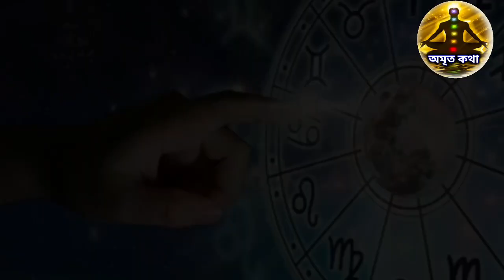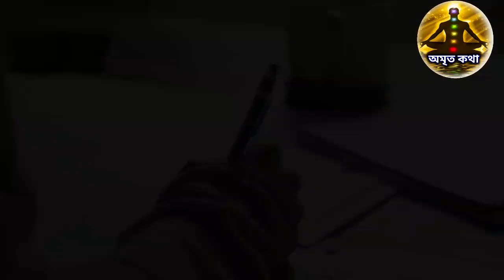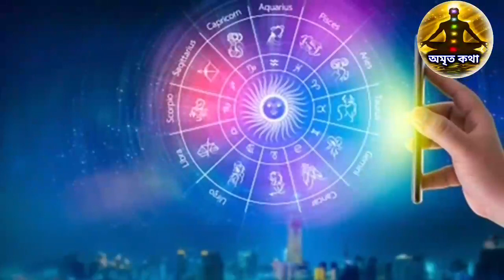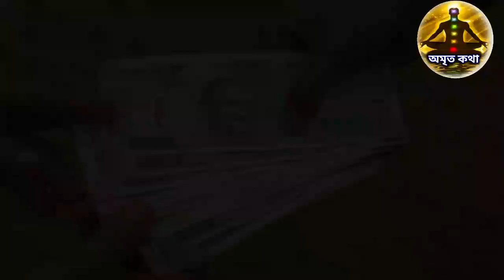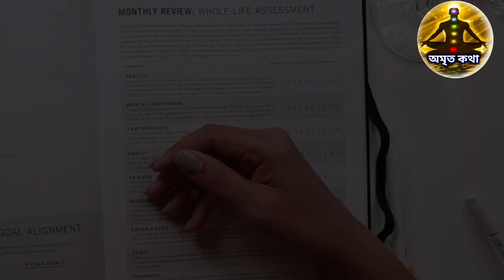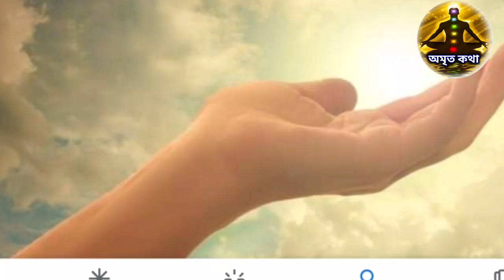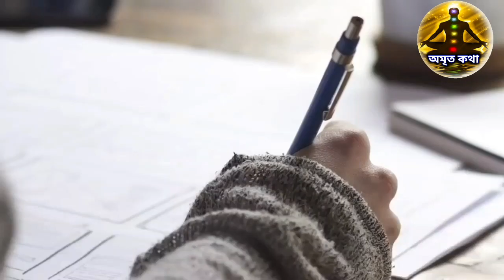2023 সাল এই 6 টি রাশির স্বপ্নের বছর হতে চলেছে - জ্যোতিষ শাস্ত্র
2023 সাল এই 6 টি রাশির স্বপ্নের বছর হতে চলেছে - জ্যোতিষ শাস্ত্র
#2023 সালে এই 6 রাশির স্বপ্নের বছর হতে চলেছে - জ্যোতিষ শাস্ত্র
জ্যোতিষশাস্ত্র একটি অন্যতম গুরুত্বপূর্ণ অঙ্গ এই জ্যোতিষ শাস্ত্র অনুযায়ী আগামী 2023 সালে যে বারোটি রাশির রয়েছে তার মধ্যে 6টি রাশির উন্নতি কেউ আটকাতে পারবেনা আর এই ৬টি রাশি ও অন্যান্য রাশি হল মেষ রাশি, বৃষ রাশি মিথুন রাশি কর্কট রাশি সিংহ রাশি কন্যা রাশি তুলা রাশি ধনু রাশি মকর রাশি কুম্ভ রাশি মীন রাশি পাশাপাশি দেশের ক্ষেত্রেও 2023 জ্যোতিষশাস্ত্র বারবার বলছে যে সৌভাগ্য এবং উন্নতির ক্ষেত্রে 2023 সালে আসতে চলেছে।তবে সৌভাগ্য এবং সমৃদ্ধি আসার ক্ষেত্রে যেটা সবথেকে বেশি প্রয়োজন তা হলো মানুষের কর্ম জ্যোতিষশাস্ত্র অনেক সময় হয়তো ঠিক বলে আবার অনেক সময় ভুল বলতে পারে কিন্তু কর্ম যদি মানুষ করে যায় তাহলে সেক্ষেত্রে অবশ্যই তার ফল সে পাবে তবে কর্ম করতে হবে নিঃস্বার্থ নিষ্কাম ভাবে।
রাশিফল এবং কর্মফল এই দুই নিয়েই মানুষের জীবন। এই ভিডিওতে বলা হয়েছে যে দুই হাজার কুড়ি সালে বেশ কয়েকটি রাশির জীবনে চরম উন্নতি এবং সৌভাগ্য আসতে চলেছে তবে তার জন্য অবশ্যই কিন্তু কর্ম করা প্রয়োজন কর্ম ছাড়া কোনো ফলই লাভ করা সম্ভব নয়।